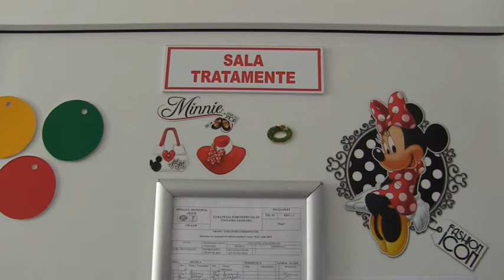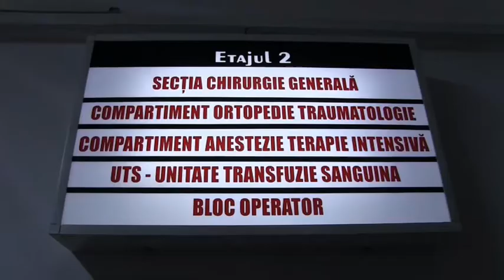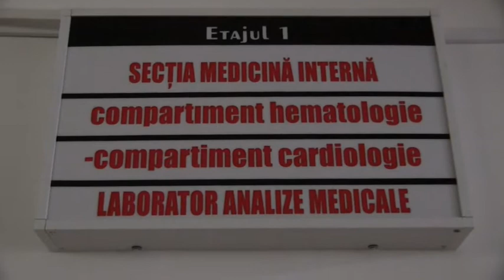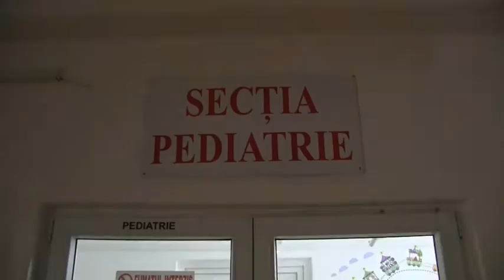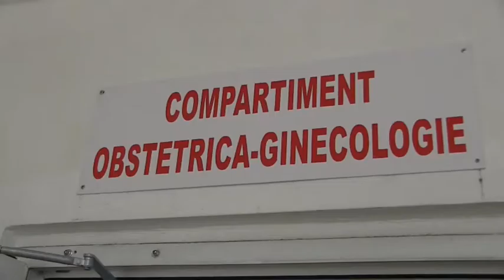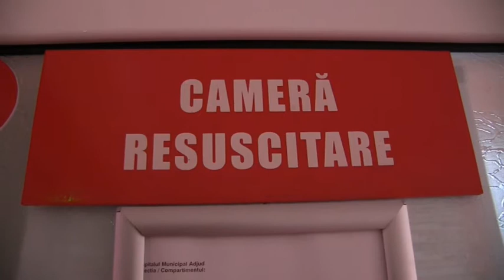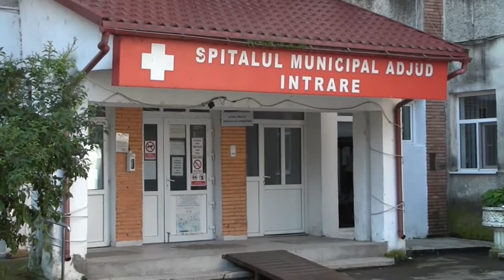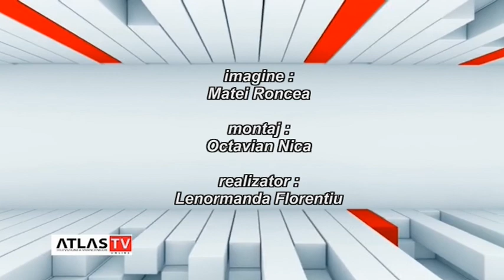STUDIO MEDICAL - Ec.MONICA BERCEA - director SPITALUL MUNICIPAL ADJUD iulie 2021